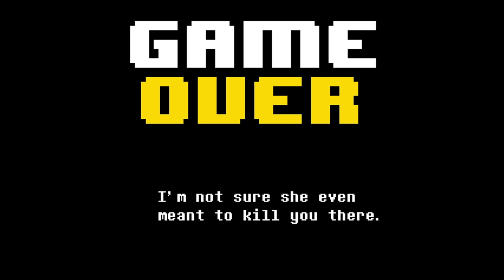UnderTale Yellow PT 2 We made a New Pal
Plot. Undertale Yellow takes place in the world of Undertale, where monsters were sealed beneath Mount Ebott after losing a war against humans. Asgore, the king of the monsters, has gathered five out of the seven human souls required to break the barrier to the surface.